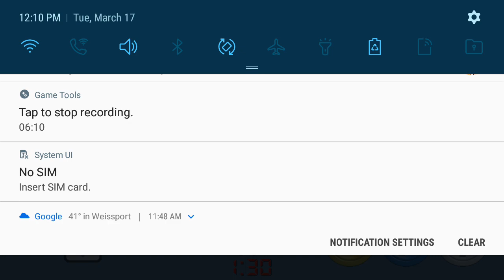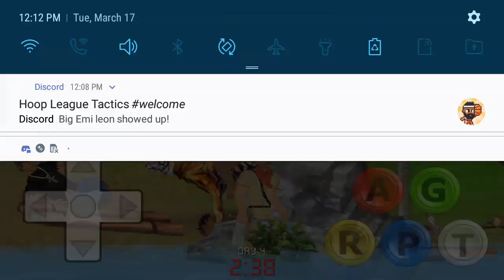On An Adventure...: Wrecked #42